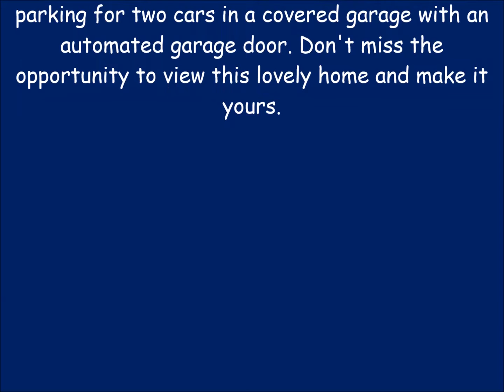A Wee Gem with pool and jacuzzi in Mirador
Nestled in the lovely Mirador area of Arabian Ranches you will find a gem of
a home. This amazing home boasts of four bedrooms, living, dining, family
and open plan kitchen. As you enter this home into the living room you will
find a high ceiling and bright airy rooms with an adjacent dining area. The
best part is a guest bedroom with an ensuite bath on the ground floor with
ample space and wardrobes. The open plan family room and kitchen are a great
feature to this home. They overlook the back garden of the home. Downstairs
is a well-appointed maids room, bath and laundry area. Once upstairs you
enter an open family area and have three lovely bedrooms. The master suite
has a large ensuite bath and a balcony that overlooks the garden. The two
other spacious bedrooms share a jack and Jill bath. Once outside, the garden
is beautiful with a large pool and Jacuzzi. The lush landscaping and covered
patio area is a big plus to this gorgeous outdoors. The covered
entertainment area is the perfect place to be.

This home is in a quiet area back to back and sits on a large and spacious
plot. There is ample parking for two cars in a covered garage with an
automated garage door. Don't miss the opportunity to view this lovely home
and make it yours. call Natasha on 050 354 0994